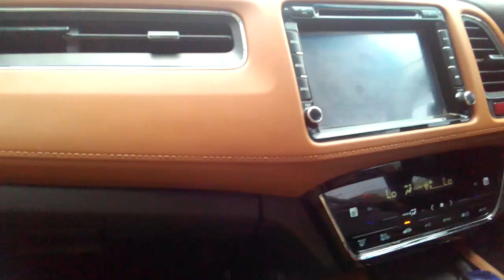Beauty of Pakistan - VISIT TO AZAD PATTAN BRIDGE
The beautiful scene at Azad Pattan bridge on river Jehlum in Azad Kashmir.